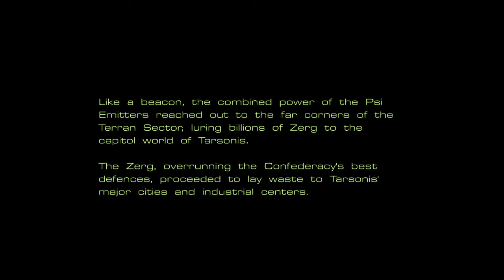JPlays - Starcraft - Terran Campaign - Mission 9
Terran Campaign - Mission 9.